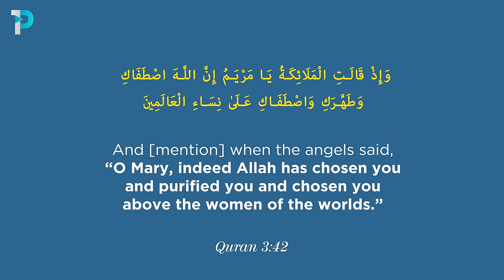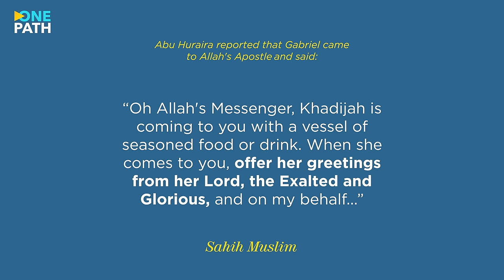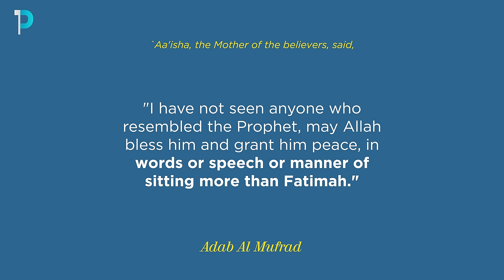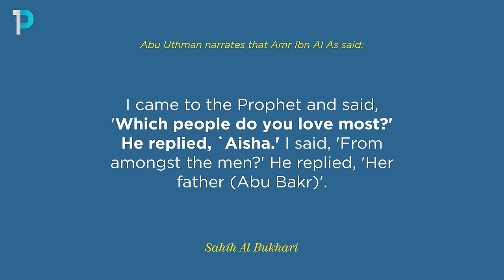Featured Five - The Great Women of Islam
The contributions of women in Islam is indisputable. Some women have had a great role and status in Islam and are, therefore, revered and appreciated in Islamic history.

The Prophet ﷺ said:

“Sufficient for you among the women of mankind are Mariam bint ‘Imran, Khadijah bint Khuwailid, Fatimah bint Muhammad and Asiyah the wife of Fir’awn.”

Al Tirmidhi (Sahih)

The Prophet has also mentioned a fifth woman and that is Aisha, whereby he ﷺ said:

“The superiority of ‘Aishah to other women is like the superiority of Tharid (the most popular signature dish at the time) to other kinds of food.”

Al-Nisai (Hasan)

Here are some of the greatest Muslim women in Islamic history in more detail.So who are these women and why are they so special?